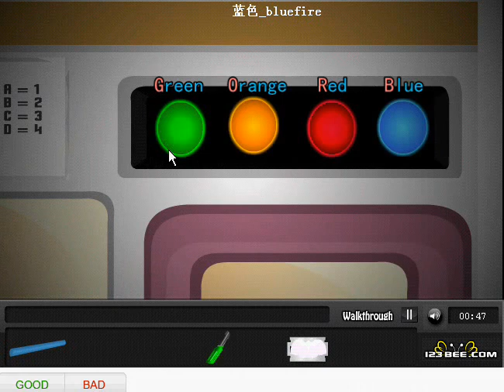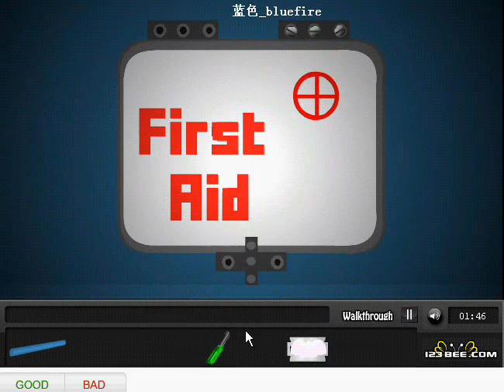School Bus Escape Video Walkthrough